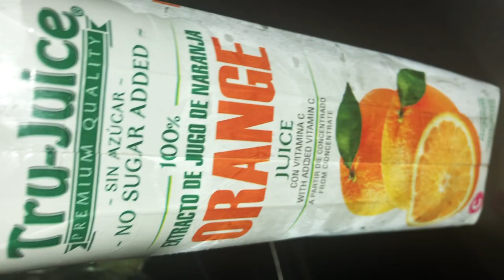ASMR Juicy HOT DOG (no talking).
Sit back, relax, and enjoy the soothing sounds of this ASMR video featuring a juicy hot dog with vegetables. No talking, just pure eating sounds to help you unwind and relax.

👉 Link & Resources
✨My Lifestyle Channel: @KellyVlogsASMR